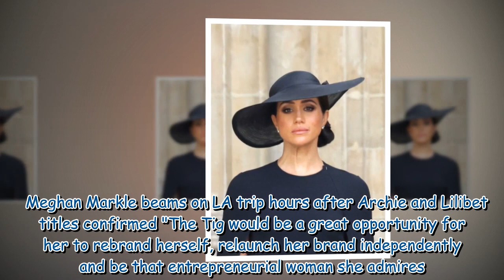Meghan tipped to relaunch blog as 'it's only thing she can control'